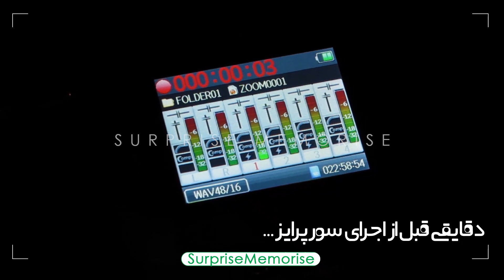After surprising her LOVE, she's being Surprised by him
Mrs. Zahedi had ordered Kish Surprise for her spouse a few month ago. Mr. Zahedi contacted us a few days ago and told us about his decision on making up his wife's favors. we then designed music surprise for him in order to surprise Mrs. Zahedi.
PS 1. the reason why a person would be taken by surprise that much is the coincidence of various occurrences where they would never expect.
PS 2. This Surprise scenario could be held in many locations.

We surprise to make memorise.